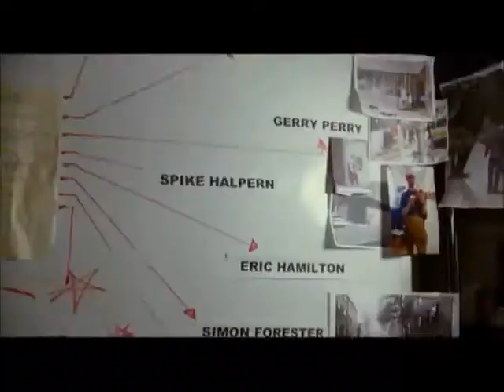Whats Your Number Official Trailer